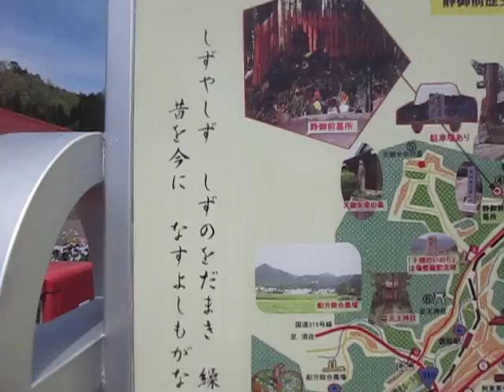願成就温泉 山口県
西田幾多郎